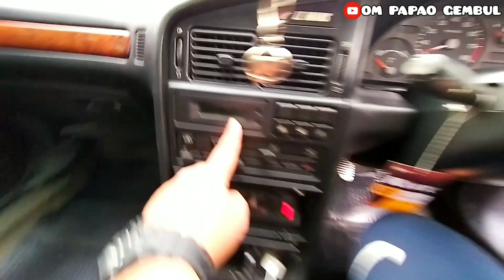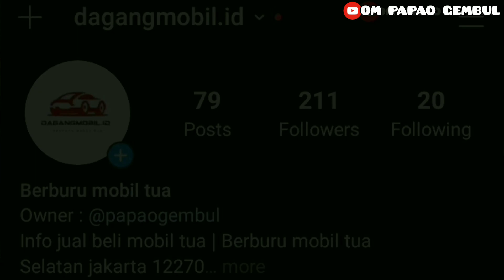REVIEW MOBIL DAGANGAN - FOR SALE ‼ PEUGEOT 405 STI 2.0 LE MANS TAHUN 1995 MT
Status mobil : SOLD OUT

1995 Peugeot 405 STI · Sedan · Driven 227,000 kilometres

Peugeot 405 STI Le mans 2.0 tahun 1995 MT

Kondisi mobil :

Mesin Halus dan stabil
Tarikan mesin masih joss
Ac dingin normal
Power stering normal
Power window normal
Central lock normal
Velg R17 racing look
Doorlamp normal
Ban masih tebal semua
Kelistrikan normal
Temperature normal
Tape radio single din
Audio aktif normal
Kaki2 normal gak ada bunyi
Knalpot standart pabrik
Talang air peugeot
Spoiler terpasang
Fooglamp normal
Kunci mobil masih original
Cat body good looking
Interior original dan wangi
Dongkrak, ban serep ada
(STNK,BPKB,FAKTUR)
Plat B Tangerang kota
Stnk masih on 2021

Minus :
Pajak off bulan 09 2019 (Pertahun 786rb)

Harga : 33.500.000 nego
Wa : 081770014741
Lokasi : petukangan selatan - Jakarta selatan

Dan kita menerima tantangan untuk mencarikan mobil tua sesuai dengan keinginan dan budget yang kalian inginkan.